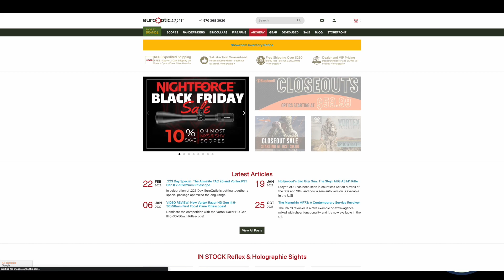HEADS UP: Back Door, Last-Ditch Effort To Ban Rifles Underway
WHAT I USE TO MAKE VIDEOS